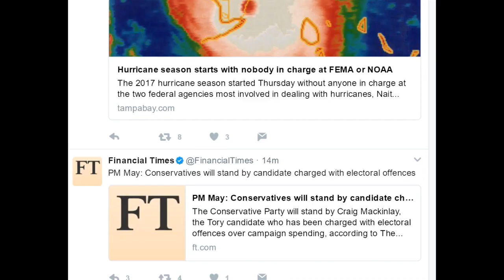A week of Rain to Flood Gulf & East Coast USA & Mexico ; Tropical Storm Beatriz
WARNING: THIS VIDEO HAS PG-13 CONTENT
We've got moisture monster tropical storm Beatriz dropping torrential rain over Mexico & funneling water vapor straight up the Gulf of Mexico into The United States into many regions who have seen a deluge of rainfall over the last few months.

So be aware, alert and ready if you are on the Gulf Coast or later, the East Coast & Florida. Look out.This is a long duration weather event.

T

Tropical downpours to drench southern US into next week
People with travel and outdoor plans in the southern United States will have to contend with tropical downpours that could lead to isolated flooding into next week.
While downpours will be scattered throughout the region through this weekend, there will be areas of concentrated rainfall on already saturated ground that will elevate the risk of flooding.
In general, the heaviest rain will fall on the Interstate 10 corridor. However, torrential downpours and isolated flooding problems are likely as far north as I-20 and even part of I-40.
On Saturday, the area at risk for flash, urban and small stream flooding will extend from central Texas and Oklahoma to southwestern Tennessee and Alabama.
Cumulative rainfall in parts of the South from the last few days of May to the first few days of June may top 5 inches in many locations and could approach 10 inches in the rainiest spots.
On Sunday, areas from the Big Bend area of Texas to eastern Tennessee and much of Georgia will be in the zone where drenching thunderstorms will be on the prowl.

During the early morning hours on Friday alone, close to 4 inches of rain inundated the Tupelo, Mississippi, area and resulted in flash and urban flooding.
During the midday hours on Friday, torrential rain flooded multiple homes and businesses near Throckmorton, Texas.
During next week, a press of dry air from the central and northern Plains will compress the pattern of downpours toward the Gulf coast.
Beneficial rains begin, to further ramp up in Florida
Through this weekend and beyond, downpours will be no stranger to Florida.

A torrential downpour contributed to the collapse of the roof of an apartment building and one injury in Miami Springs, Florida, during Friday morning.
While the rainfall can lead to isolated flooding it may prove to be more beneficial than problematic.
However, this could mean more good news for much of Florida, in areas being troubled by wildfires and drought conditions.
The combination of a weak storm system from the southern Rockies and a batch of moisture from the former Tropical Storm Beatriz are likely to bring general drenching rainfall to Florida during the middle to latter part of next week.
"There is a small chance a tropical depression organizes in the southwestern Gulf of Mexico in the coming days," according to AccuWeather Hurricane Expert Dan Kottlowski.

"Even if a tropical system manages to form, strong winds at mid-levels of the atmosphere will probably prevent full development," Kottlowski said.
Prior to the arrival of the rainstorm or weak tropical system next week, very spotty thunderstorms will erupt during the afternoons, before dissipating in the evenings.
Even in absence of a developed tropical system, enough moisture will be released to bring a general 1 to 3 inches of rain with local amounts of 5 to 8 inches possible to the Florida Peninsula from this weekend through next Thursday.